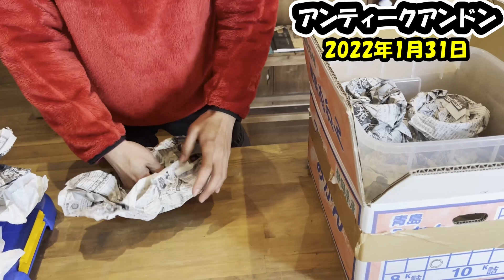[Japanese antique art Japanese pottery] When I opened the Yahoo auction treasure, it was damaged!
Even if you want to know about antique art and ceramics, I think that there are many people who find it difficult to understand with the information on the Internet and books.
I will explain the nuances and sensory things in an easy-to-understand manner with high-quality videos as possible.

I would like to convey the charm of Japanese antiques and Japanese ceramics through my unique career as a (former) ceramic artist and now an antique dealer.

We aim to be an "Antique Art/Ceramics Channel" that can be enjoyed by as many people as possible, including those who are interested in pottery and antiques.

There are many maniac stories, but I will talk about the truth by focusing on the views and insights that will never appear on the Internet or in books.

Please enjoy the unique perspectives and views on the future of agriculture and home gardens, unique to a professional potter who knows soil.
What is Agricultural Soil? In addition, we will also explain everyday images such as the fire of the fireplace and the fire of the wood stove, and the explanations related to soil and fire.